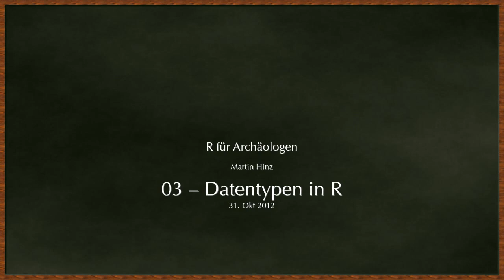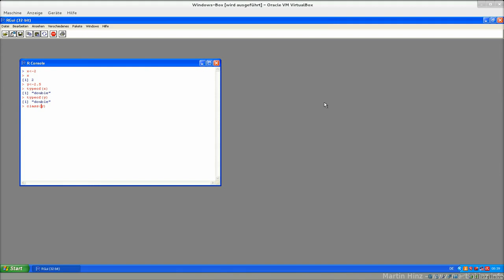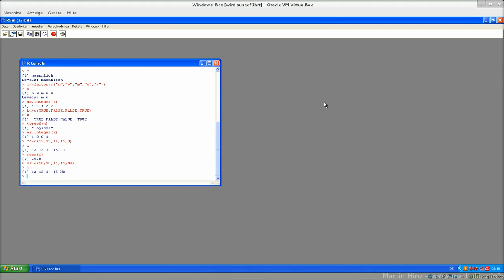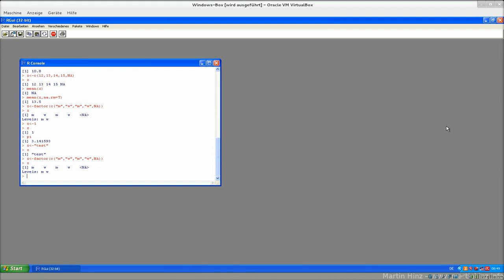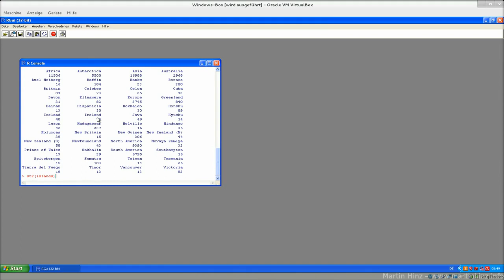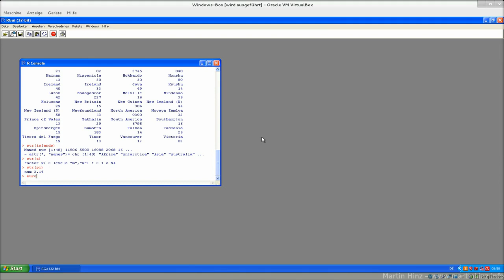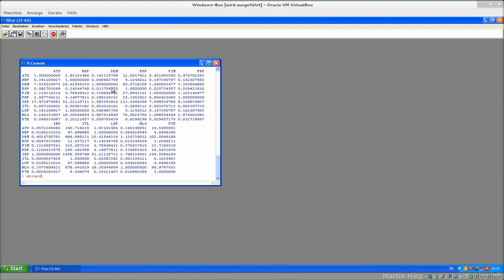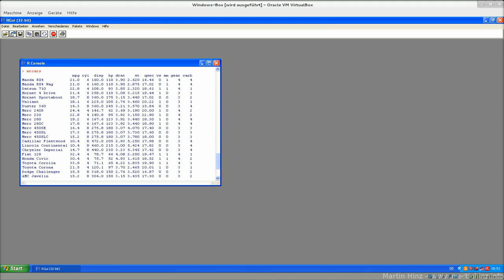03 datentypen in r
Folge 3: Datentypen in R